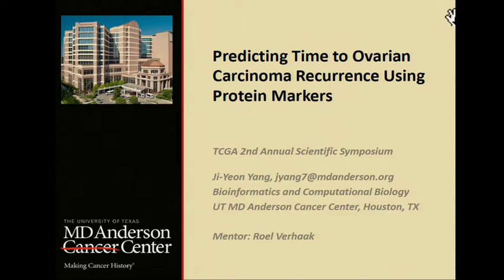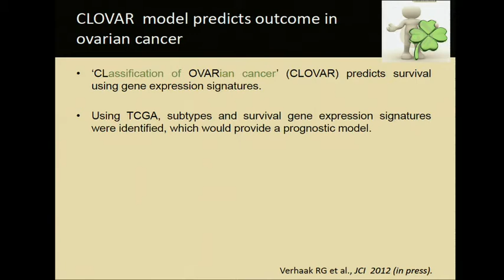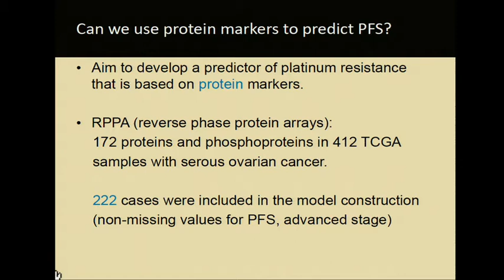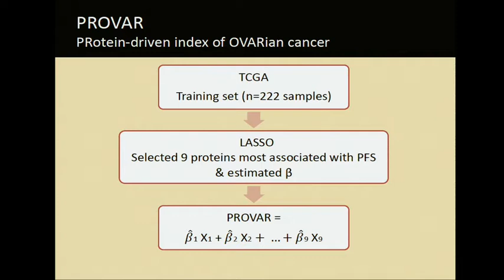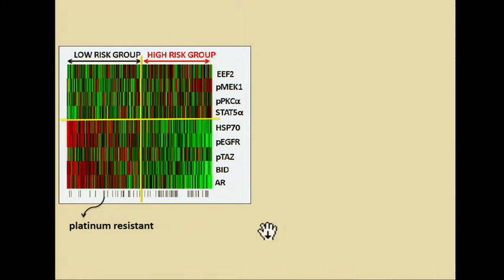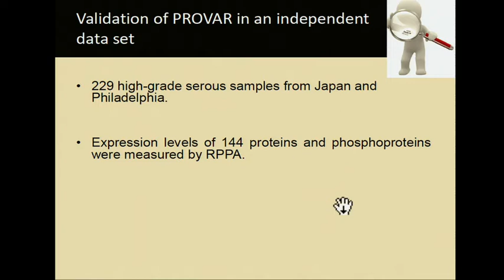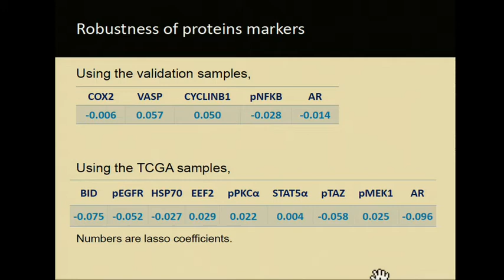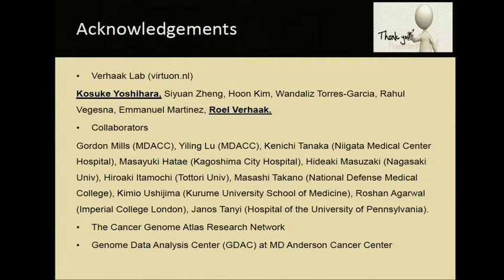TCGA: Predicting Time to Ovarian Carcinoma Recurrence Using Protein Markers - Ji-Yeon Yang